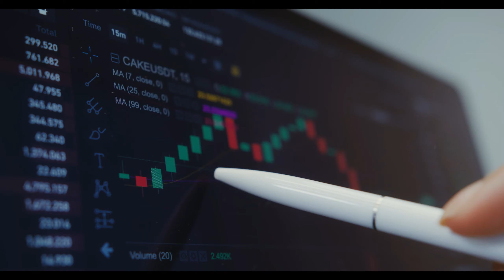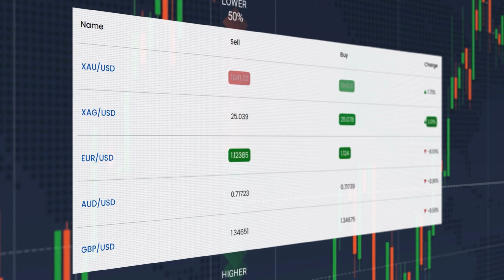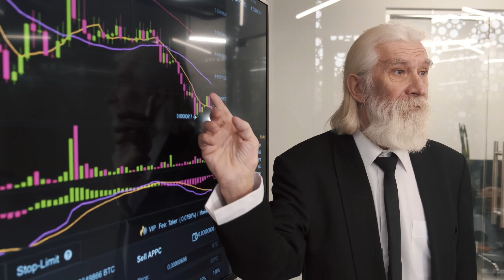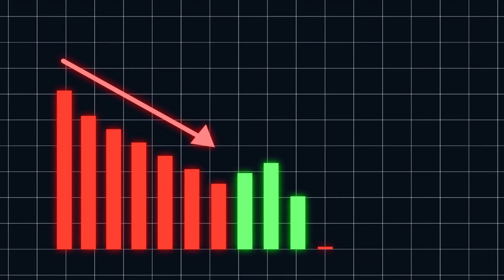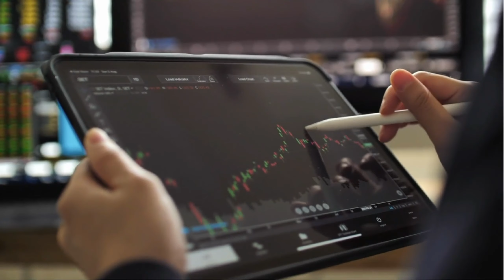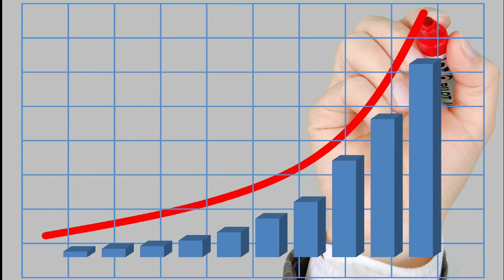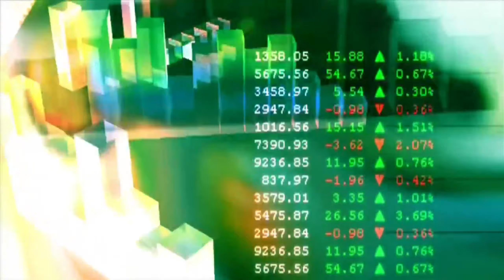EILMELDUNG! Gold auf Allzeithoch 🚀Was passiert mit Silber?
Der Goldpreis hat diese Woche ein neues Allzeithoch generiert. Was passiert mit Silber und den Minenaktien? In diesen Video gebe ich Euch meine Einschätzung dazu.

Meine Chartsoftware inkl. 30 € Startbonus )

Sämtliche Inhalte dienen einzig der Information und Unterhaltung und sind ausschließlich meine persönliche Meinung. Zuschauer sind ausdrücklich aufgefordert, sich zu den Inhalten eine eigene Meinung zu bilden und ggf. professionelle Beratung aufzusuchen. Mit den Sternchen (*) gekennzeichneten Links unterstützt du diesen Kanal.